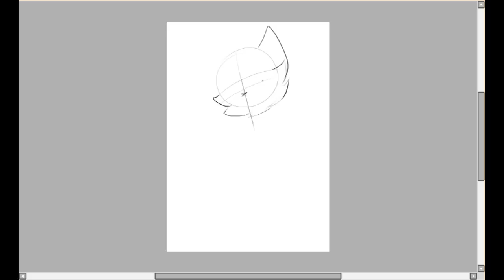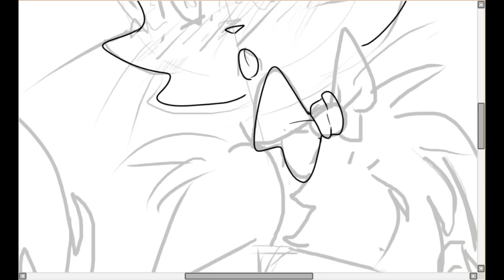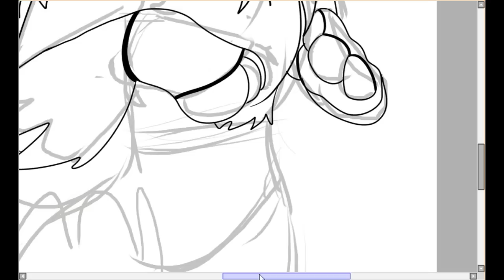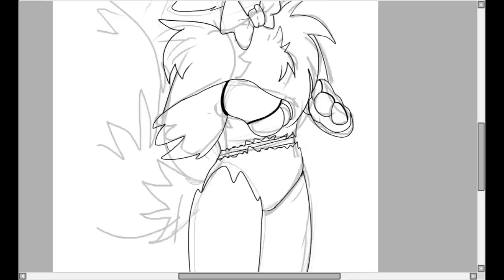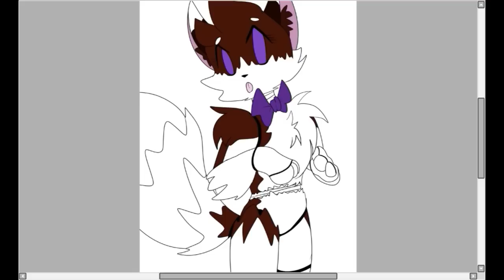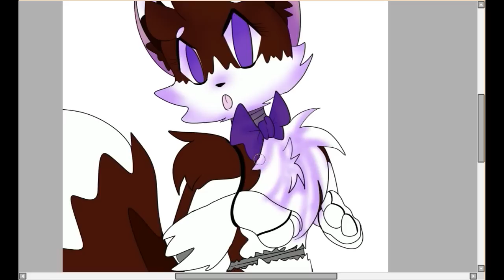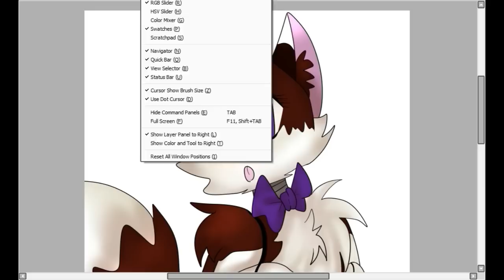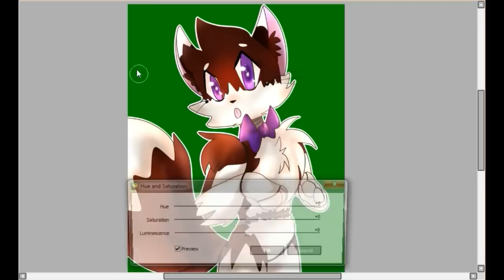My first drama ever [BECKITTY RANT?]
WARNING:
PLEASE DON'T SEND HATE TO ANYBODY

if you want me to draw your oc, click here!

.:FAQ:.

-I use "Icecream screen recorder".

*What program do you use for editing?
-I like Wondershare Filmora.

*What program do you use for drawing?

-Yes, I can. Just send me your OC's Reference and name to my journal.
Enjoy! :D